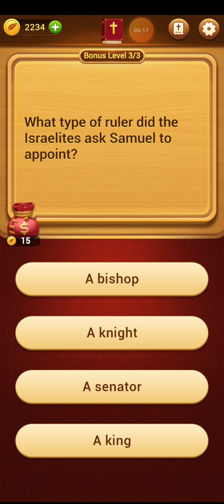Bible Word Puzzle Part 10